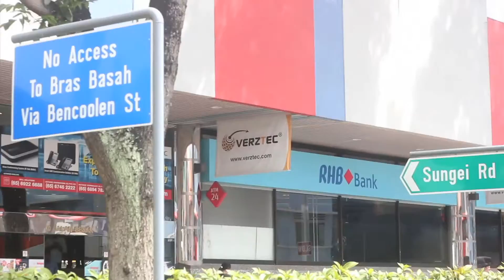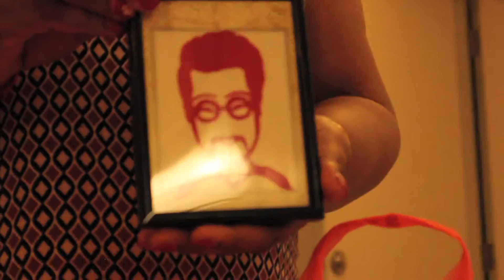SEE YA SINGAPORE (Vlog 45)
Day 14 of my trip to India/Singapore (2016)